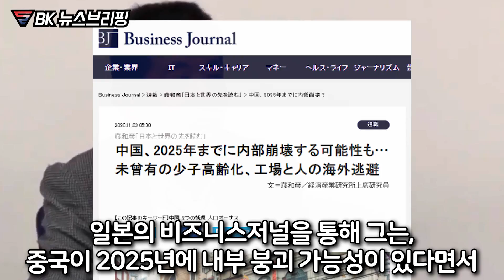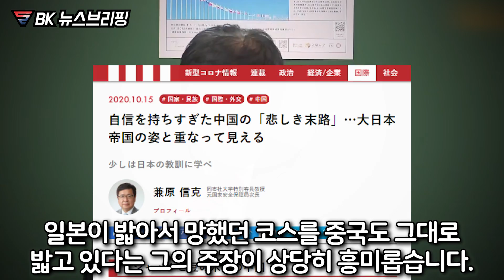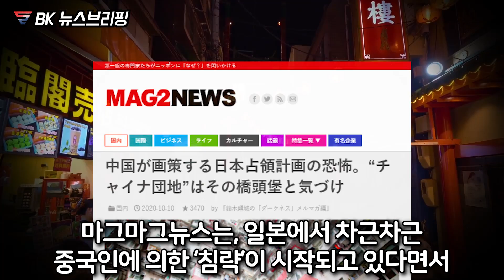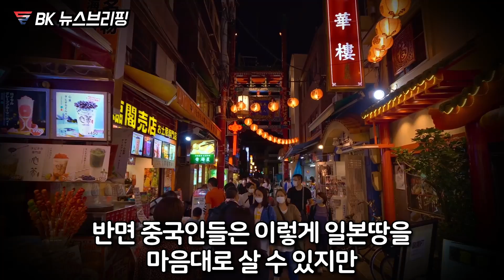중국이 2025년 붕괴된다며 중국도 일본처럼 망할 것이라는 일본, 반면 중국의 일본 점령 계획의 공포가 휘몰아 치고 있다는 이유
중국이나 일본이나 그들이 힘을 가지면
동아시아에 평화는 힘듭니다.
우리가 힘을 내야 합니다.